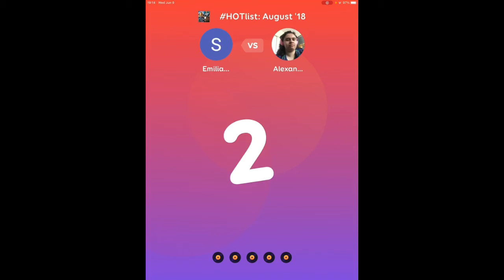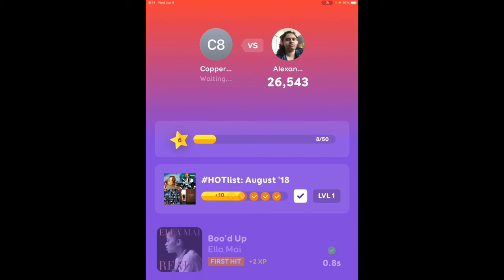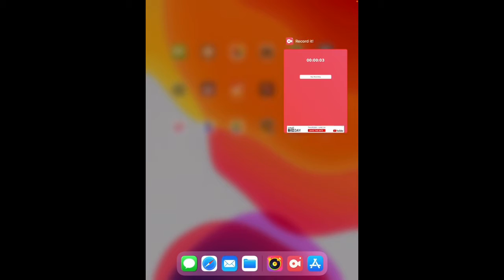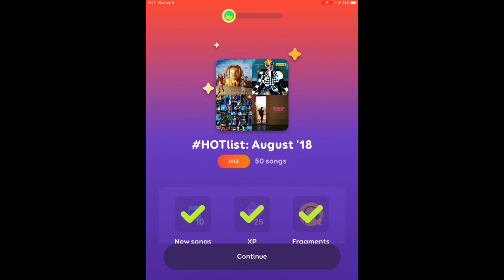SongPop 3 HOTLIST: August ‘18 Gameplay June, 9, 2021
Credited By Alexandria McDonough